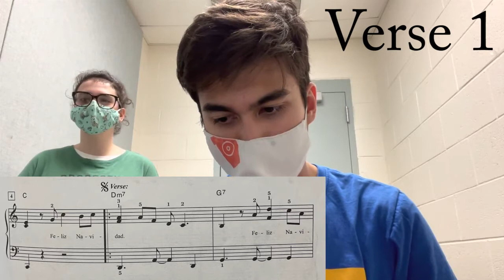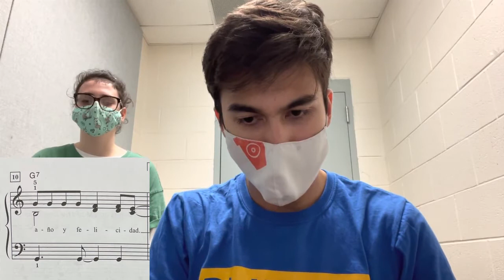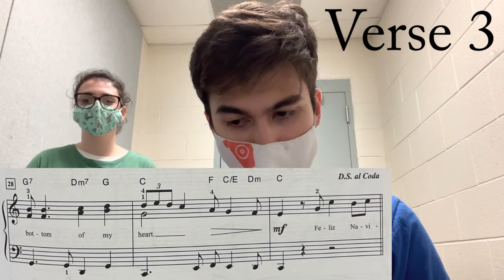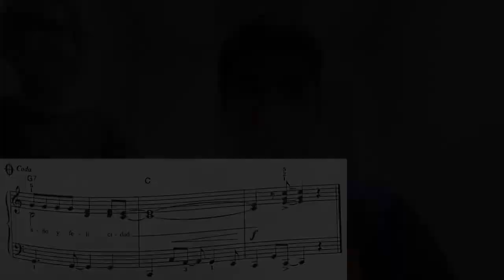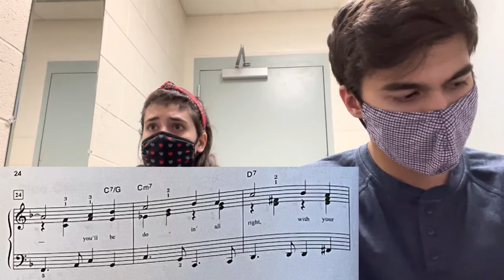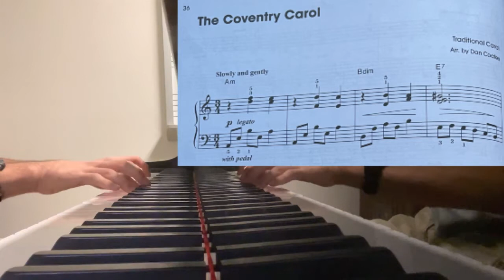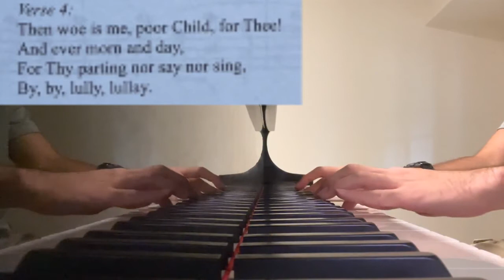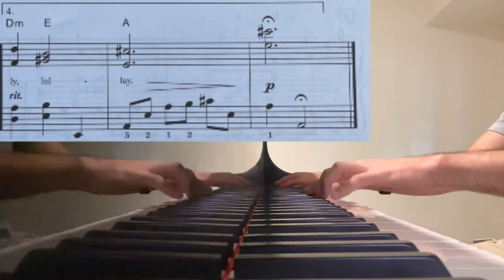All Christmas Songs I've Played This Year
Here are the Christmas Songs I've Played this year, since October. I'm very happy I had someone, sing the lyrics for the first time, which a friend of mine from college. I hope that interests you as well with John Thompson's 2nd & 3rd Grade Book. I hope you enjoy!